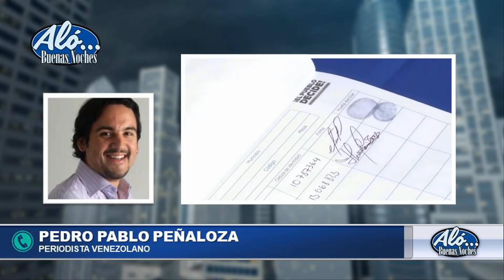Peñaloza: "La oposición carece de liderazgo presidencial". Aló Buenas Noches". Seg. 4